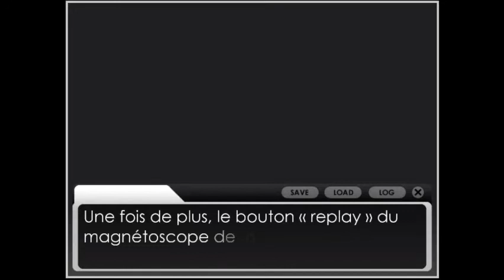SOUVENIR - Fallen Down True Enemy (mon vn Yandere Simulator ! DLC) - Game Movie #0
On se retrouve dans une semaine sur itch.io pour le DLC ^^
Hâte d'avoir vos retours et vos réactions quand il le sortira X))

/!\/!\/!\ Merci de ne pas reposter cette vidéo sur aucun autre site sans mon autorisation /!\/!\/!\

Mon visual novel s'appelle "Fallen Down Eri's and Nyde's story".

Fallen Down est un visual novel qui raconte l'histoire de notre psychopathe préférée bien partie pour nettoyer l'entourage de Senpai lorsqu'elle apprend soudainement qu'elle va devoir avoir affaire à une nouvelle rivale.

Le truc, c'est qu'Ayano ignore que des évènements étranges ont lieu à l'académie High School.

Et ce qu'elle ignore encore plus, c'est que ces évènements pourraient bien avoir un lien avec cette fameuse rivale, voire pourraient bien lui mettre des bâtons dans la roue.

Ce Game Movie n'est pas sur le jeu de base, mais sur le DLC, Fallen Down True Enemy.

Ce DLC raconte plusieurs scènes importantes que le joueur n'a pas pu voir dans le jeu de base et répond à quelques questions restés en suspens telles que :
Comment Eri et Tarô se sont rencontrés ?
Pourquoi Nyde fait aussi peu confiance à Ayano ?
Quelle est la solution pour trouver la bonne fin ?
Etc.

La particularité ?

Tous -je dis bien TOUS- les acteurs / personnages et leurs différentes émotions ont été réalisés avec le PoseMod inclus dans Yandere Simulator.

Certaines scènes importantes ont même elles aussi été illustrées à l'aide du PoseMod de kgftbz inclus dans le jeu original.

Petite précision :

Si jamais vous souhaitez parler du vn, que ce soit en post ou en vidéo par exemple, il n'y a pas de problème mais je vous demande de :

1) mettre un lien soit vers ce post, soit vers la page de téléchargement, soit vers le site officiel.

2) préciser que j'en suis la créatrice

3) m'envoyer ce que vous avez fait par message privé ou par mail. Je vous rassure, ce n'est pas pour vous bâcher ou vous interdire de publier le truc ; c'est au contraire pour être sûre de ne pas louper ce que vous faites sur mon vn 😊

Du moment que vous respectez ces 3 conditions, je vais laisse faire ce que vous voulez dessus !

Toutes les informations de téléchargement sont expliquées sur la page, n'hésitez pas à venir me voir si vous avez un problème !

Vous ne pouvez le téléchargez que sur pc.

Vidéo montée avec Clipchamp et online-video-cutter

Vidéo enregistrée avec Xbox (inclus dans Windows)

Visual novel fait grâce à Novelty